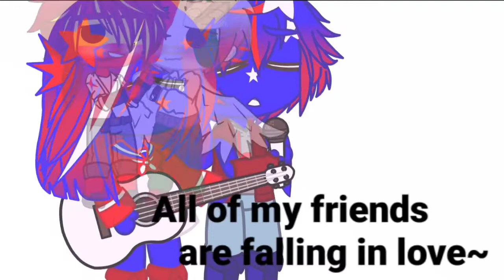The Single Song|| ft. Australia and New Zealand|| Gacha Club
I'm not sick anymore! I'm bored and yesterday I listened to a Song and I had an idea xD.

Programs used
-Ibis Paint x
-Kinemster
-Alight Motion
-Gacha club